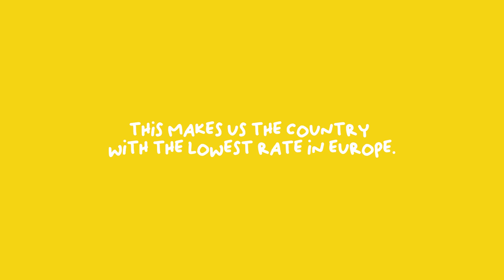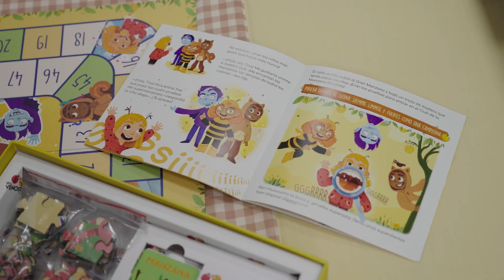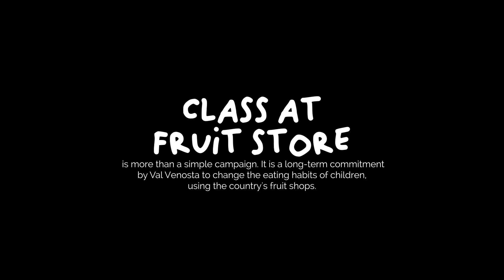Case Class at Fruit Store 2024 | Val Venosta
The Class in the Fruit Shop campaign is part of the initiatives that Val Venosta has designed for Fruit Greengorcers day, which will be celebrated nationwide on February 6. The main event of the celebrations will be a master class for almost 50 children at the Ibiza Market (Madrid).

Spanish children aged between 10 and 17 years barely consume 164 grams of fruit* and 107 grams of vegetables every day (275 grams altogether), amounts that fall far short of the targets set by the World Health Organization (WHO) of eating at least 400 grams of these foods every day.

In this context, greengrocers are becoming spokespeople for the enormous importance of fruit consumption and the enormous health benefits it brings to their customers and to society. For this reason, and on the occasion of the next Fruit Seller's Day, Val Venosta is organizing an awareness campaign for children, putting these professionals at the forefront.